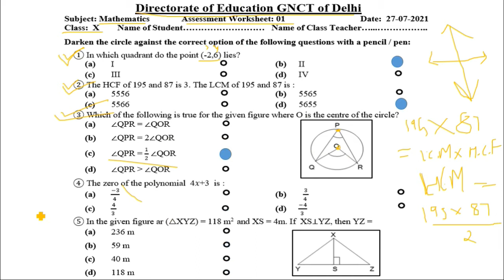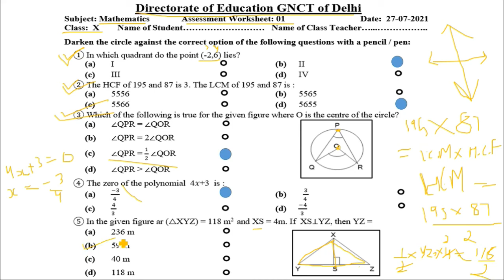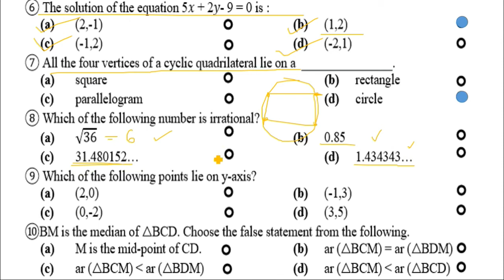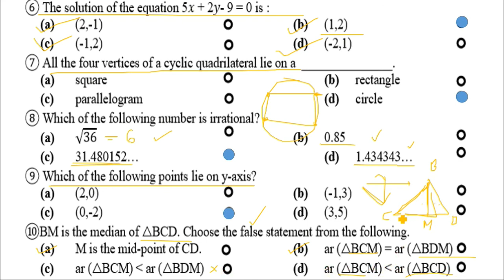assessment worksheet 1 class 10 maths English medium (27/07/2021 ll class 10 assessment, answers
worksheet 1 class 10 assessment Maths Tuesday 27 July 2021 with answer
maths assessment worksheet 1 class 10 with solution
गणित वर्कशीट 1 class 10 assessment
मंगलवार की वर्कशीट असेसमेंट क्लास 10 मैथ हिंदी मीडियम
Class 10 hindi Assessment  1 | 27 July 2021 | assessment worksheet 1 doe
both medium hindi  assessment 1 worksheet answers today
today assessment hindi worksheet 1 class 9 doe solution
solution assignment class 10 worksheet 1
Class 10 Hindi Assessment worksheet 1 | Hindi Medium | 26 July 2021
doe worksheet 1 class x assignment solution

today worksheet 1 assessment class 9th
worksheet 1 class 10 science Assessment English medium (26/7/2021) solution doe ll assignment 1 works

Class 9 Assessment Worksheet 1  Social Science
Class 9 Assessment Worksheet 1  samajik vigyan
doe worksheet
Class 9th worksheet Social Science
Class 10  ki  Assessment Worksheet 1
23 Jul  doe worksheet Class 9
Class 9 Assessment Worksheet 1
worksheet
doe worksheet

many new stories